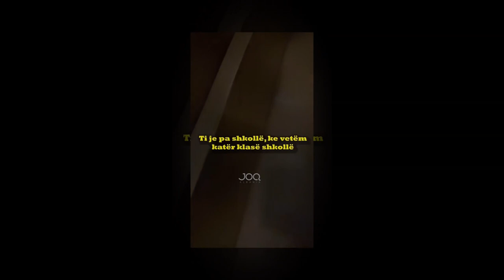Dhuna në Familje dhe Përgjegjësia Shoqërore Rasti i të ashtu quajturit Prince Leka dhe Elia Zaharia